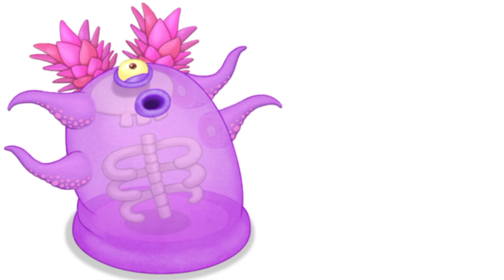Como fazer TODOS OS ÉPICOS NATURAIS do My Singing Monsters!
Navegação:

0:59 - Cabeça dura épico
1:38 - Mamutinho épico
2:22 - Dedo Enroscado épico
2:53 - Planta Pança épica
3:36 - Pintinho-piu épico
4:06 - Dom sapo épico
4:26 - Bocarra épico
4:45 - ArBusto épico
5:05 - Sabugo peludo épico
5:28 - Carvalho Polvo épico
5:50 - Panguim épico
6:10 - Picuinha épico
6:30 - Cibop épico
6:46 - Dandidão épico
7:05 - Baquetador épico
7:24 - T-rox épico
7:35 - Maraca épico
7:46 - Rei-do-vinhedo épico
7:56 - Cornocelo épico
8:09 - Esponjo épico
8:20 - Thumpies épico
8:33 - Tambor tronco épico
8:48 - Pompom épica
9:03 - Pata-peixe épico
9:16 - Piu flau épico
9:32 - Molequ-ent épico
9:43 - Di-Jay épico
9:57 - Riff épico
10:04 - Bate carapaça épico
10:15 - Banda de rocha épico